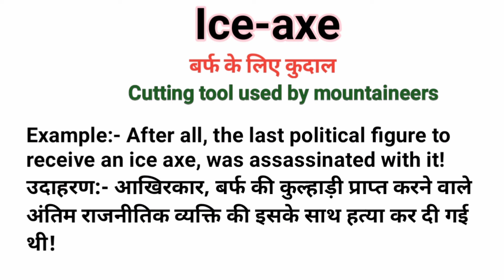Ice-axe Meaning In Hindi || Ice-axe Ka Matlab Kya Hota Hai || Word Meaning English To Hindi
आइस एक्सए मैंनिंग इन हिंदी
आइस एक्सए का मतलब किया होता है
वर्ड मैंनिंग इंग्लिश टू हिंदी

        इस वीडियो में आप Ice-axe का हिंदी में मतलब समझेंगे ओर साथ मे Ice-axe का Pronunciation भी सीखेंगे यानी कि आप Ice-axe के अर्थ के साथ साथ ये भी सीखेंगे की Ice-axe को बोलने  का सही तरीका किआ है ।